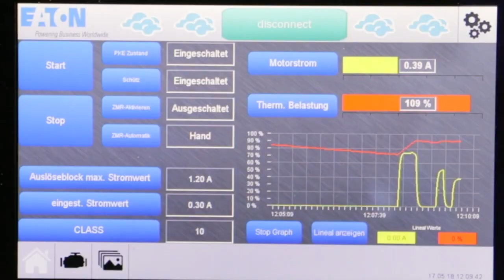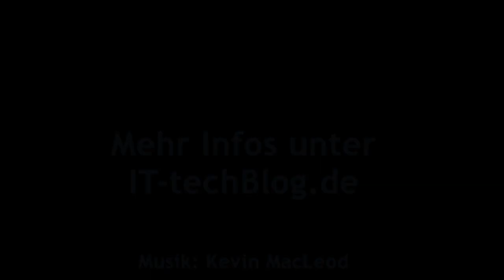Francis Cepero zu A1 Digital und der Software AG